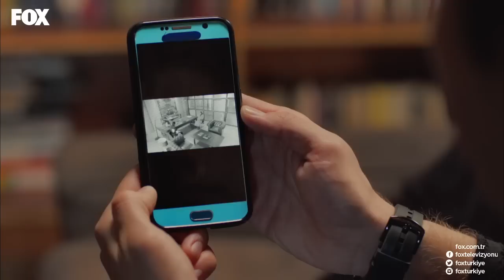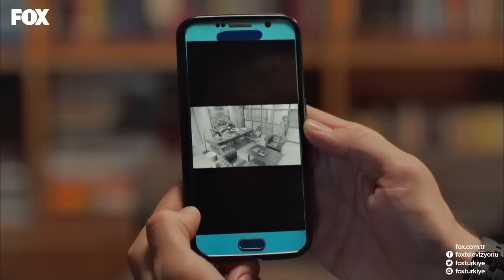Onur'un odasını karıştırdığı ortaya çıkan Lale, şimdi ne yapacak? No: 309 26. Bölüm